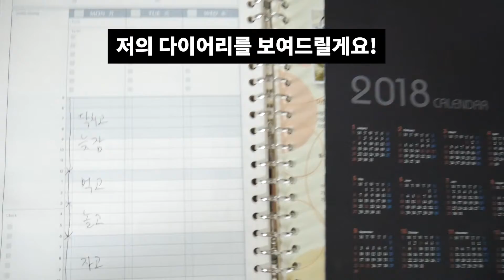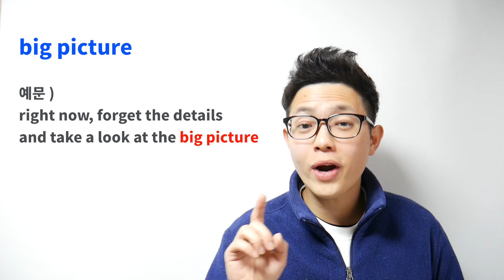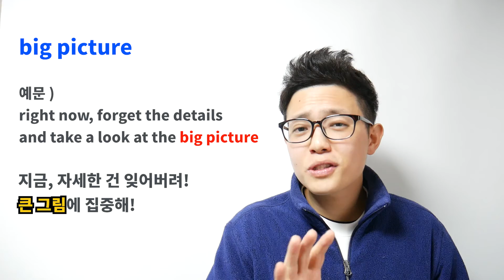빅 픽처(big picture)는 콩글리시일까? picture의 진실! l 래릿(Letit) 있어보이는 영어(있어영)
있어보이는 영어, 있어영의 래릿입니다:)

요즘 우리가 대화에서 많이 쓰는,
빅 픽처(big picture)는 콩글리시일까요? 잉글리시일까요?

빅 픽처의 진짜 의미 뿐만 아니라,
원어민들만 쓰는 picture의 다양하고 있어보이는 표현들을
아주 그냥 겁나 재밌고 깔끔하게 설명드릴게요!:)
Learning a language is
having a whole new world.

언어를 익히는 것은,
새로운 세상 하나를 갖는 것.

- 래릿(Letit)

** 영어&성장 연구소 (무료 학습자료 제공)

** 카카오톡 플러스 친구

래릿이 더 좋은 콘텐츠를 만드는데 큰 힘이됩니당:)

** Music